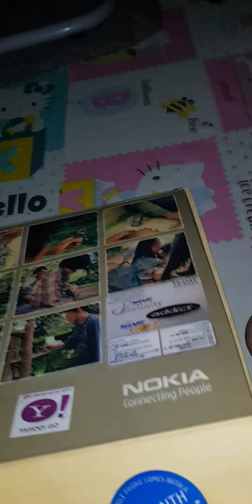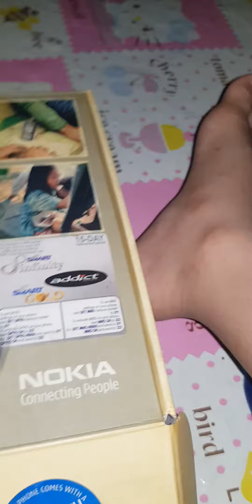nokia n70 part 1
nokia nseries